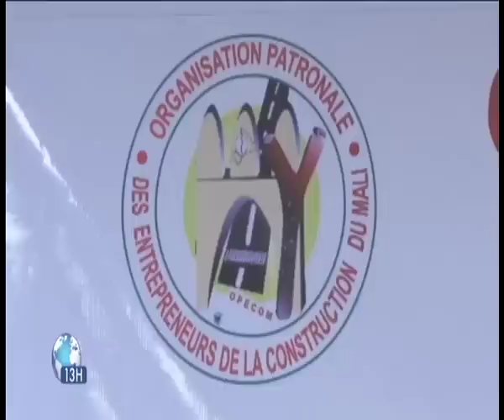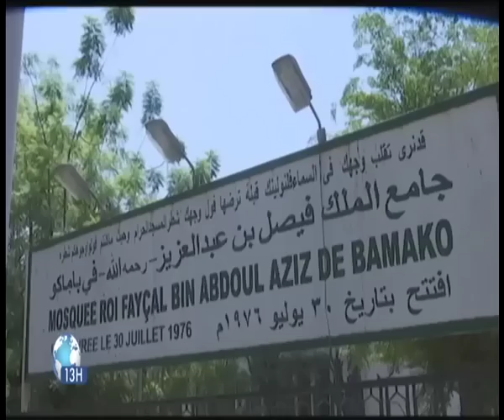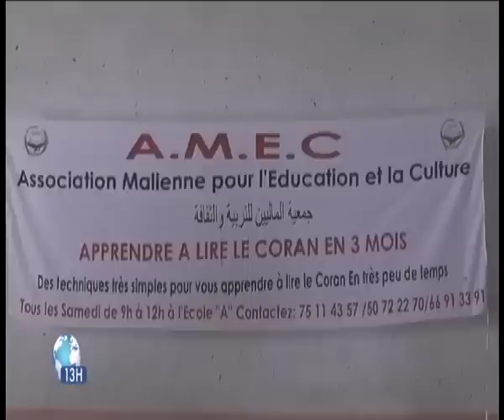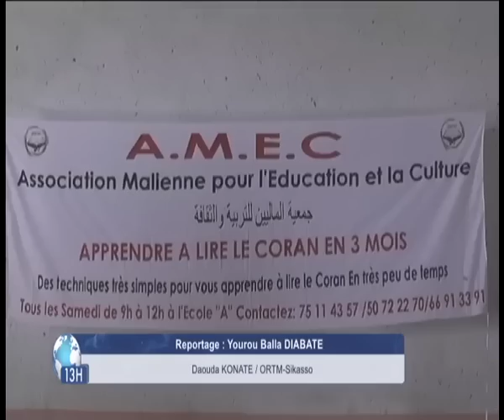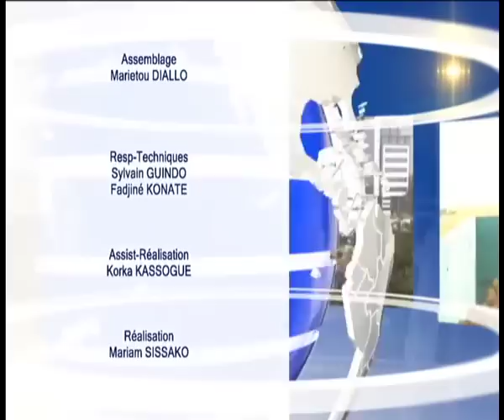Le 13h de ORTM1 du 22 mars 2023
ORTM1 INFO
Présentation : Habibatou K DIAKITE
Mise en ligne : Marcelle Y TESSOUGUE
Coordination : Tamsir DIABATE